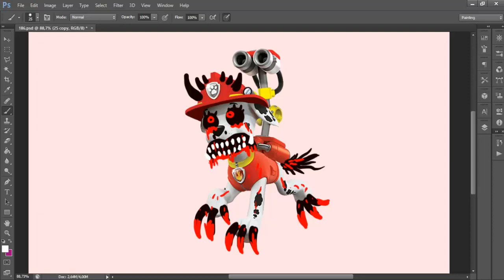Undo Paw Patrol Marshall x Horror Version